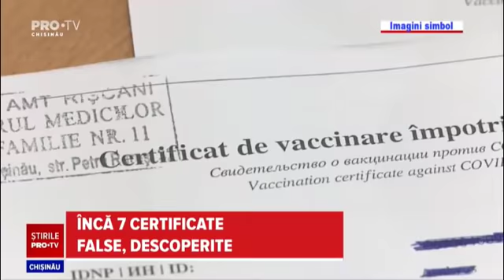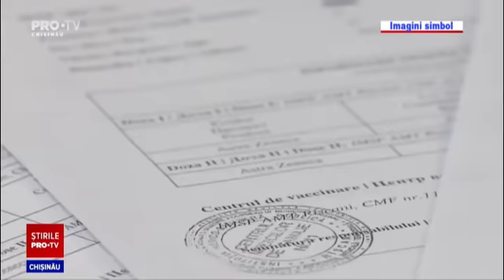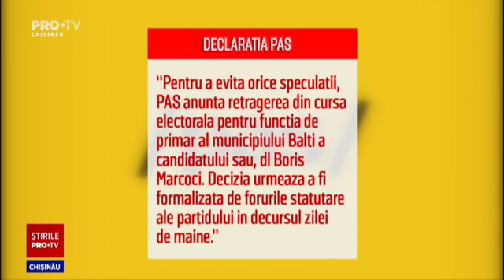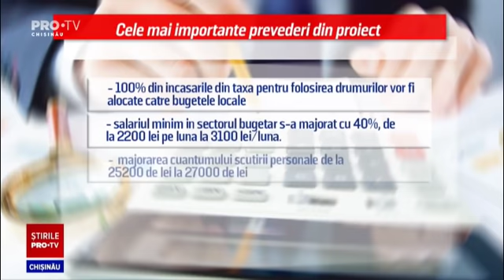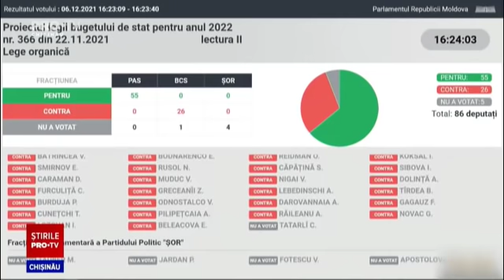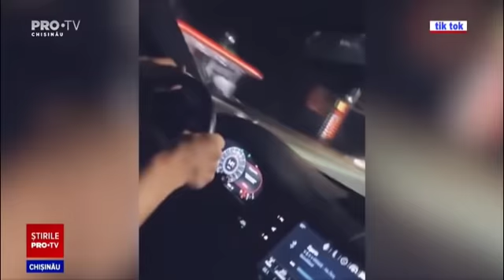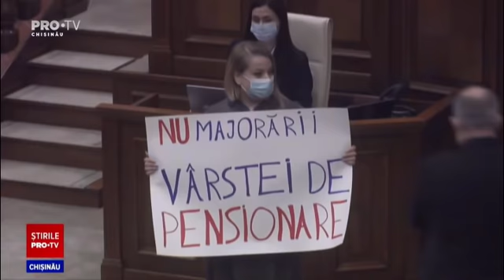Stirile PROTV 07 decembrie (ORA 13:00)